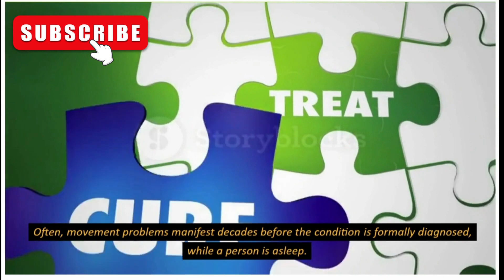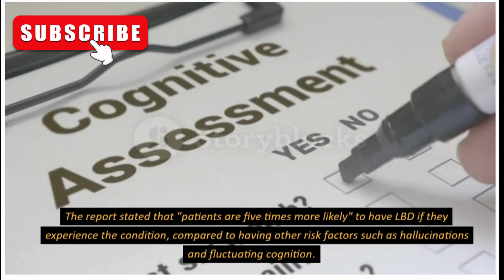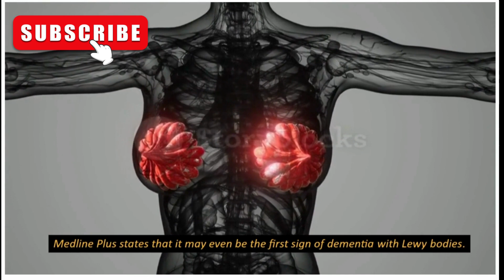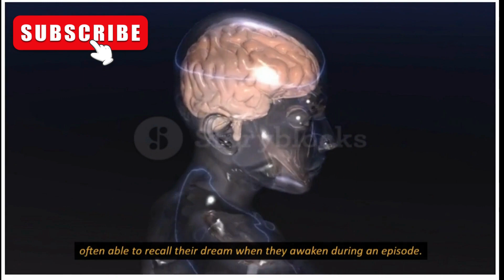THE STRONGEST PREDICTOR OF DEMENTIA MAY STRIKE DURING SLEEP 'DECADES' BEFORE DIAGNOSIS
Lewy body dementia (LBD) is a neurodegenerative disease characterised by abnormal deposits of proteins in the brain. It's been shown that these deposits interfere with chemicals in the brain, which in turn can lead to problems with thinking and movement. Often, movement problems manifest decades before the condition is formally diagnosed, while a person is asleep.
In 2013, researchers at the Mayo Clinic found a strong correlation between REM sleep disorder and LBD in their database.